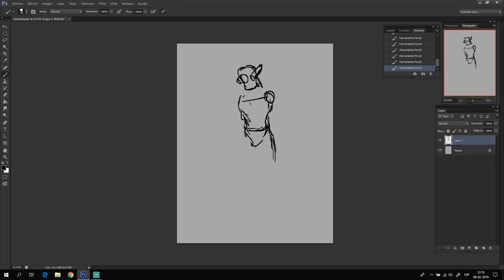Trailer - Character concept Rendering (Artstation Marketplace)